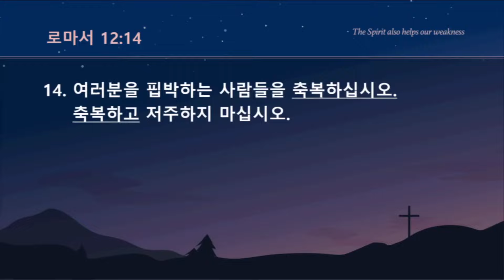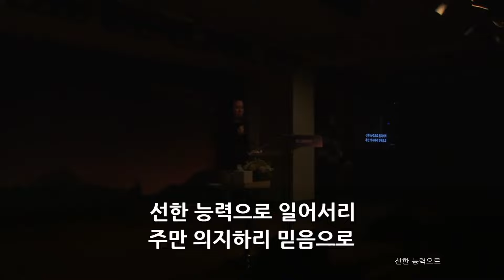"몸을 드리는 네 가지 방법" | 로마서 12:9-21 | 2022년 12월 18일 | 온누리교회 길 청년부 | 이승민 목사 설교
2022년 12월 18일 온누리교회 길 청년부
이승민 목사 설교

[길 청년부 예배 안내]
일시: 주일 오후 2시
장소: 한성대 에듀센터 2층 안디옥홀
(혜화역 4번 출구 CGV 뒤편)